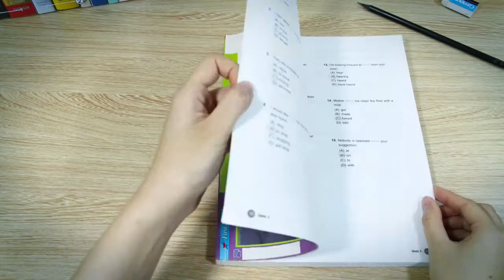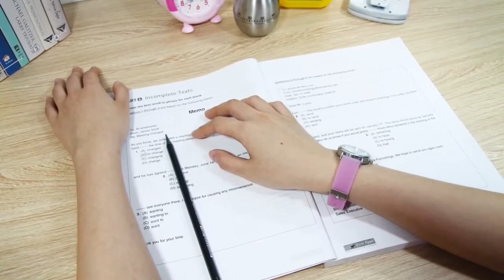Stop Motion Cooking - Make Carbonara Noodles From Watches ASMR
Carbonara is an Italian pasta dish from Rome made with egg, hard cheese, guanciale (or pancetta), and black pepper. However, in this video, we will bring you a new experience of cooking Carbonara noodles.

New episode will be released every day on Monday, Wednesday, Friday.
Welcome to Stop Motion Cooking!
I hope you have a great time when enjoy movies stop motion cooking!
CREDIT
Producer & Director & Scriptwriter - Dat Pham
Animator - Hoa Mai
Editer & Sound designer - Quynh Nguyen
Production Designer - Hong Phan
System Developer - Ngoc Anh

Stop Motion Cooking - Bilden Sie Carbonara-Nudeln von einer Uhr ASMR
Carbonara ist ein italienisches Pastagericht aus Rom, das aus Ei, Hartkäse, Guanciale (oder Pancetta) und schwarzem Pfeffer hergestellt wird. In diesem Video werden wir Ihnen jedoch eine neue Erfahrung beim Kochen von Carbonara-Nudeln vermitteln.

👉 Warnung: Das ist nicht real, iss es nicht!

Neue Folge wird jeden Tag am Montag, Mittwoch, Freitag veröffentlicht. Vergiss nicht, dich anzumelden!
Willkommen bei Stop Motion Cooking!
Ich hoffe, Sie haben eine tolle Zeit, wenn Sie Filme genießen.
Schauen Sie sich auch ein anderes Cooking Stop Motion-Video mit tollen Geschichten an:
KREDIT
Produzent & Regisseur & Drehbuchautor - Dat Pham
Animator - Hoa Mai
Schnitt & Sounddesigner - Quynh Nguyen
Produktionsdesigner - Hong Phan
Systementwickler - Ngoc Anh

Copyright by HFL JSC.